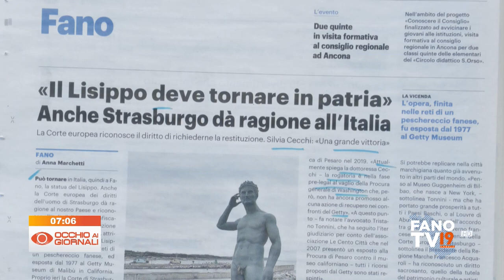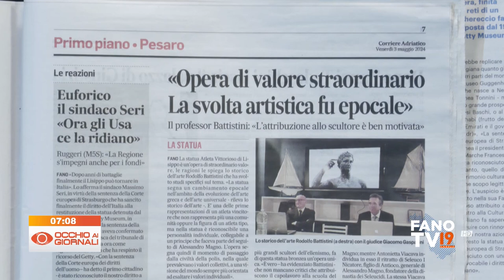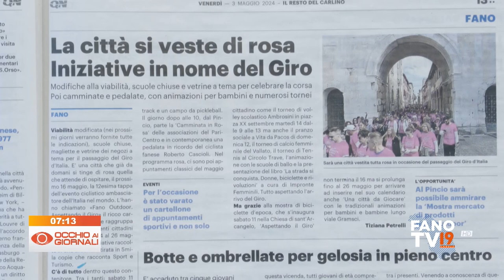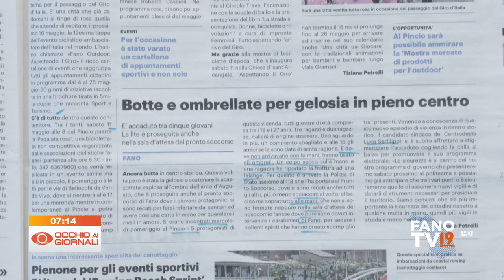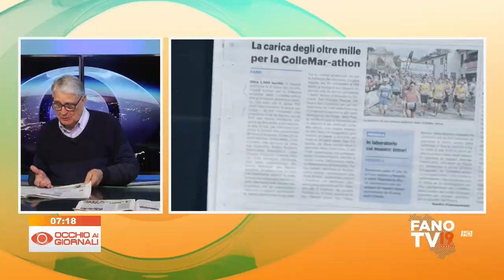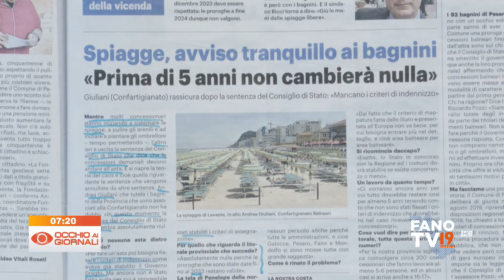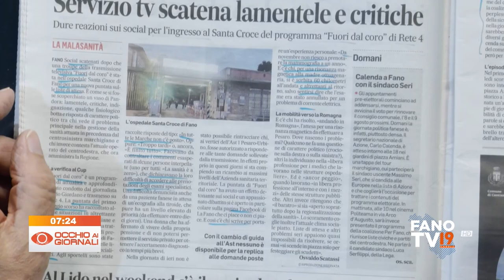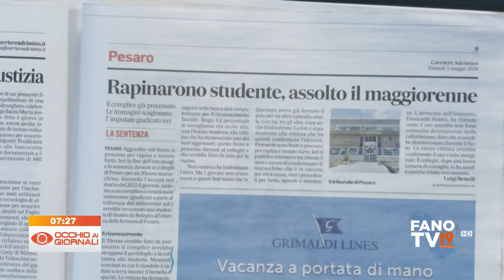Occhio ai Giornali 3 maggio 2024